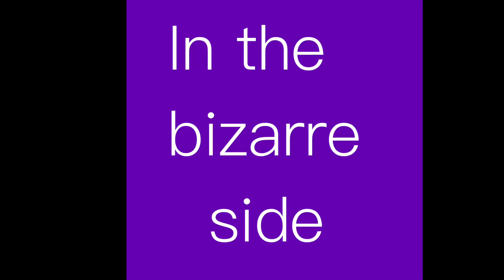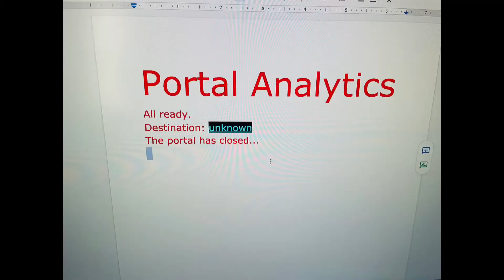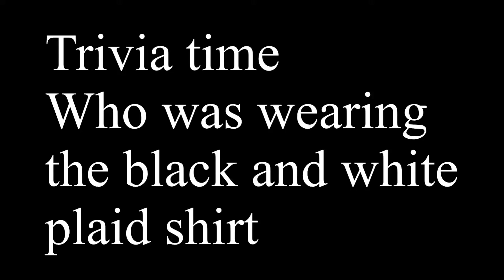In the bizarre side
There  is no trailer for this cause I think it needs no introduction.  Another fun filled movie made by our channel